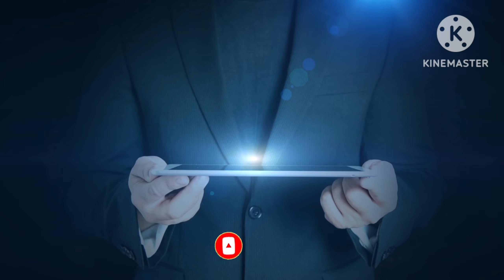मन का वहम या कोई बीमारी🥺😱 | अंधाविश्वास | Superstitions | Science Fact | Suspense Stories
मन के वहम को कैसे दूर करें?
वहम क्यों होता है?
वहम है क्या?
दिमाग से भ्रम कैसे निकाले?
वहदम का मालिक कौन है?
दिमाग से शक कैसे निकाले?
भ्रम को कैसे दूर करें?
मनोभ्रंश अचानक कब खराब हो जाता है?
क्या चिंता अचानक भ्रम पैदा कर सकती है?
भ्रम के 3 प्रकार क्या हैं?
मुझे अपने दिमाग की जांच कब करवानी चाहिए?
What are the 4 main causes of depression?
What is the definition of depression?
What are the main 3 symptoms of depression?
What is done for depression?
What is stress in human body?
What are the top 3 causes of depression?
What are 5 examples of depression?
When does a depression start?
What are the 2 main types of depression?
Does depression cause hair loss?
What are the top 10 causes of depression?
Can depression cause tired eyes?
What is the fastest way to treat depression?
How to treat mental anxiety?
Is there any real treatment for depression?
How is stress treated?
How long is the treatment of depression?
Is depression a form of mental illness?
What are the 4 levels of depression?
How to avoid anxiety?
Can anxiety be cured?
What causes stress?
Can stress make you sick?
Can MRI detect depression?
Can depression recover from brain?
What is the simple meaning of superstition?
What does so superstitious mean?
What is the meaning and example of superstition?
अंधविश्वास का सरल अर्थ क्या है?
What are 5 superstitions?
What is a good superstition?
What are 3 superstitions?
What is superstitious belief of India?
What is superstitious in a sentence?
What are the two types of superstition?
What type of word is superstitious?
Who created superstitions?
अंधविश्वास कक्षा 6 क्या है?
What is superstition topic in English?
How do you use superstition?
What is superstitious thinking?
How superstition affects society?
What causes overthinking?
How will I stop overthinking?
What type of person is an Overthinker?
Is overthinking mental?
Why do we overthink at night?
What happens if you overthink?
How to clear your mind?
How to control your mind?
Is it good or bad to overthink?
Is it normal to overthink everyday?
What age is overthinking for?
Who treats overthinking?
How do I know if I'm Overthinker?
How to love an overthinker?
Which type overthinks the most?
What are 20 mental disorders?
What are the 7 most common mental illnesses?
What is mental illness called?
How do you deal with mental illness?
What is the biggest mental illness?
What are 5 serious mental illness?
What are the top 10 list mental health?
What are the top 2 mental illnesses?
Depression and anxiety
Mental illness and superstition
Overcoming depression and anxiety
Superstitions and mental health
Coping with depression and superstition
Anxiety disorders and superstitions
Mental health myths and superstitions
Superstitions and mental well-being
Depression, anxiety, and supernatural beliefs
Mental health stigma and superstitions
Exploring mental illness and superstition
Superstitions and mental health recovery
Impact of superstition on depression and anxiety
Holistic approaches to mental illness and superstition
Superstitions, mental health awareness, and self-care